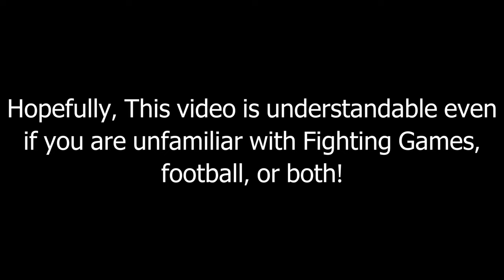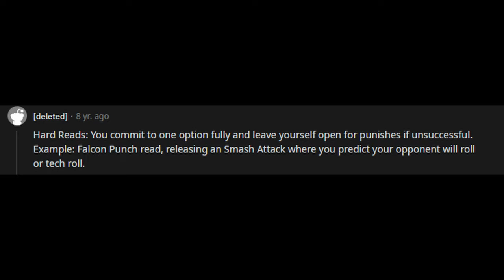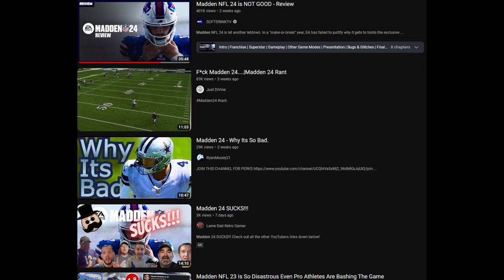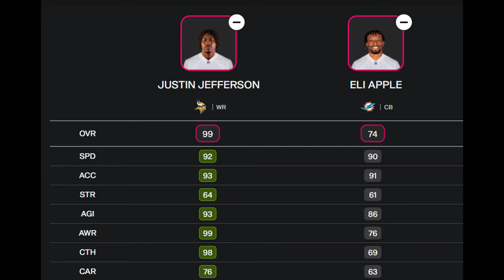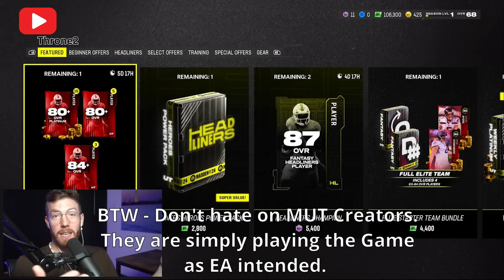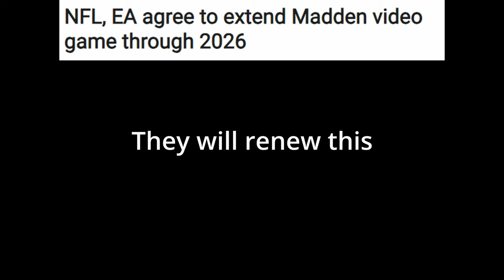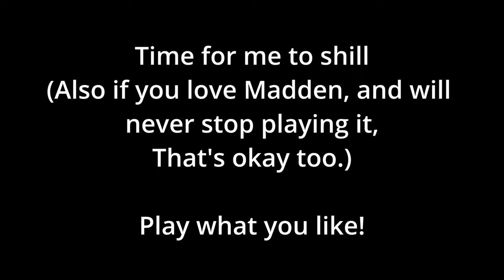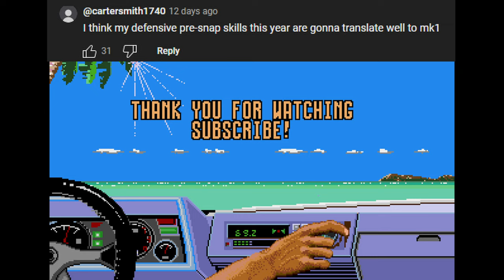Madden Is a Bad Fighting Game (Too Much Football)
Just a fun video describing why I think these two types of games are and aren't similar.

Nothing wrong with being a madden fan or even whaling in Ultimate Team either.

0:00 Intro
0:37 Neutral
4:02 Hard Reads
5:55 Bait & Punish
8:05 Conditioning
9:34 Part 2: Madden's Competitive Quirks
10:03 RNG
12:26 Ratings
12:58 Ultimate Team & MCS
17:31 Why you should play fighting games